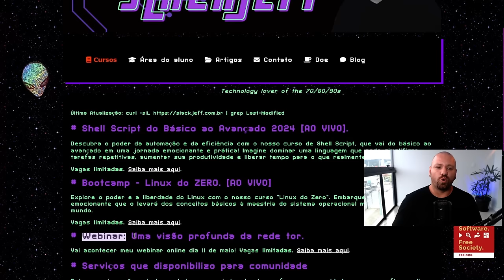Os MEUS motivos para usar GNOME